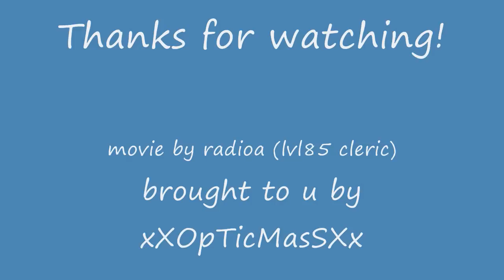last chaos gameplay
radioa (katar) r showing some cleric skills. lvl 85 but got the sp for lvl 110 ;-)